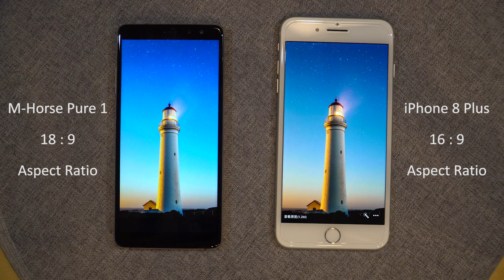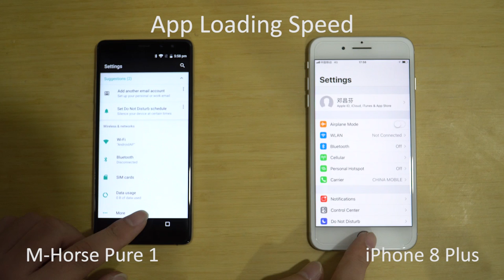M-Horse Pure 1 vs iPhone 8 Plus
Just 86.99$                                                                                                                   M-Horse Pure 1 vs iPhone 8 Plus, which one will win, watch the video to find an answer.